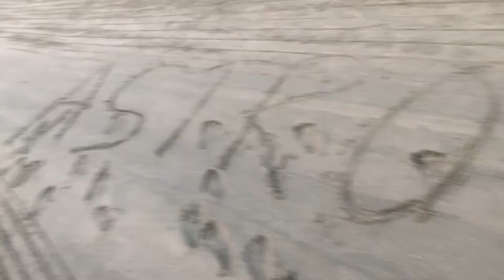[AROHA VLOG] ASTRO “Sunset Sky” Instrumental vibe w/ Golden hour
Annyeong guys and Rohas! 🙋‍♀️

Watch this perfect walking in a sunset hour with ASTRO’s “Sunset Sky” song in instrumental! I’ve always been in love and happy with the sunset. It really feels so good walking with the song, feels like I am with ASTRO. ☺️

Credits:

Sunset Sky (노을 그림 (Sunset Sky))
ASTRO 아스트로437,578 viewsAug 2, 2021

Sunset Sky (노을 그림 (Sunset Sky)) · ASTRO

SWITCH ON

Author: MJ
Author: 박상민
Author: 진진
Author: 라키
Composer: MJ
Composer: 박상민
Composer: 박용현
Composer: Jabong
Composer: Moses Sun
Arranger: 박용현